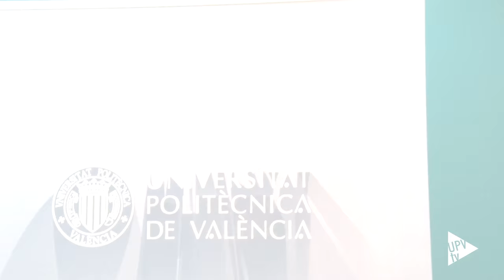Dani Mateo, Lorena Castell y Antonio Castelo visitan @UPVTV - Noticia @UPVTV 22-04-2016